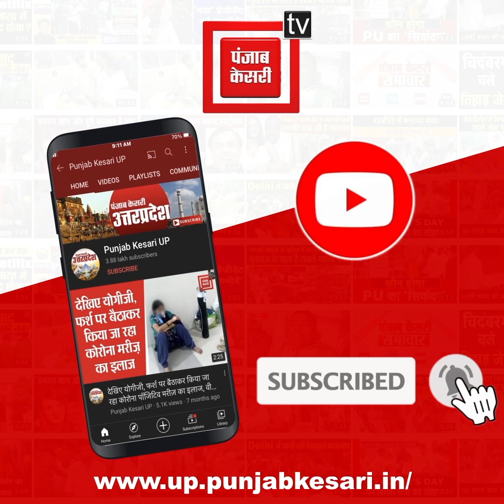UP Nagar Nikay Chunav: दूसरे चरण का मतदान कल, जानिए कैसी है पुलिस की तैयारी ?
यूपी निकाय चुनाव के दूसरे चरण में 38 जिलों में गुरुवार को मतदान होगा। इसके लिए तैयारियां पूरी कर ली गई हैं।प्रदेश के स्पेशल डीजी कानून व्यवस्था प्रशांत कुमार का कहना है कि निकाय चुनाव के लिए दूसरे चरण का मतदान कल होगा। इसके लिए बड़ी संख्या में पुलिस बलों की तैनाती की गई है जिससे कि सुचारू रूप से मतदान हो सके।